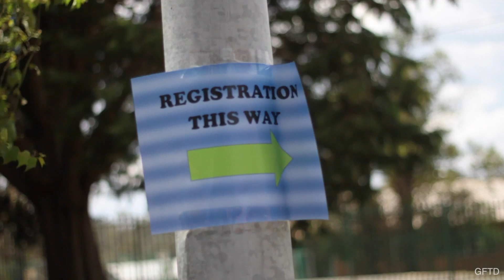Day 1 - SYDNEY YSA CONVENTION 2012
SYDNEY YSA CONVENTION 2012

Videography and Editing by Paul Chou Lee